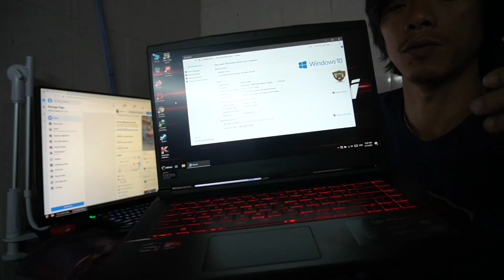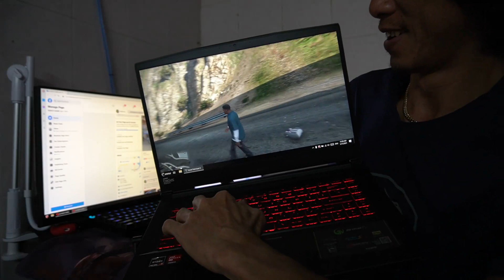MSI Bravo 15 A4DDR សំរាប់កាងារ Office Design Game ល្មមៗ គឺថាត្រូវទាំងអស់ តំលៃត្រឹមតែ 899$ ទេណា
●▬▬▬▬▬▬▬▬▬ஜ۩۞۩ஜ▬▬▬▬▬▬▬▬▬●
●▬▬▬▬▬▬▬▬▬ஜ۩۞۩ஜ▬▬▬▬▬▬▬▬▬●
​សូម​អរ​គុណ​លោក​មូយ​និង​កញ្ញា​មូយនិង​ជួយខ្ញុំ
ស្ដេច Windows​​,sdach game tik tok,sdach game mobile legends tik tok khmer
ស្ដេច Windows​​ SDACH GAME,sdach game mobile legends
ស្ដេច Windows​​ ស្តេច ហ្គេម,SDACH GAME​ rules of survival,
SDACH GAME មុខ​ស្រស់​ណាស់​បាន​ស្ដារ​ច្រើន​ហើយ|យី ហុង|SDACH GAME X71
paragon​ gaming,Ounter gaming,zsnow gaming,oppi gaming
👉Thank you,EveryOne for watching my videos!
សូម​អរ​គុណ​លោក​មូយ​និង​កញ្ញា​មូយ